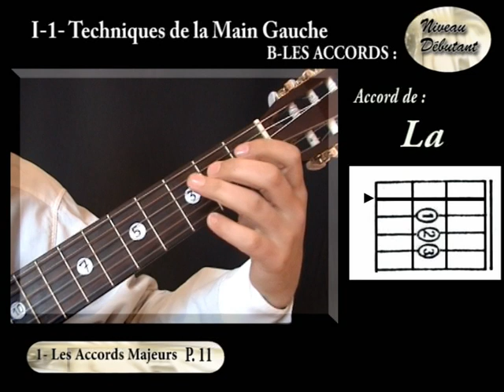SAA# Accord la à la guitare